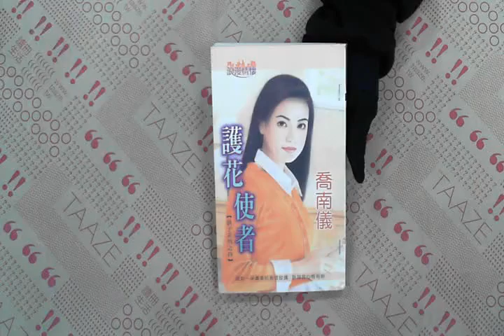TAAZE｜ 二手書書況 (978957486295520002)